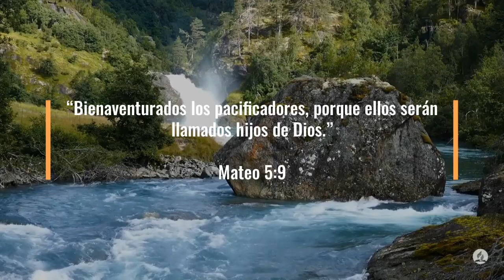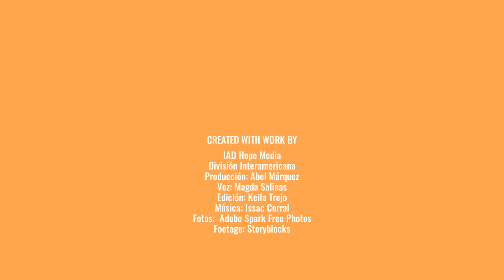100 Días de Oración Día 65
100 Días de Oración Día 65

9 Bienaventurados los pacificadores, porque ellos serán llamados hijos de Dios.